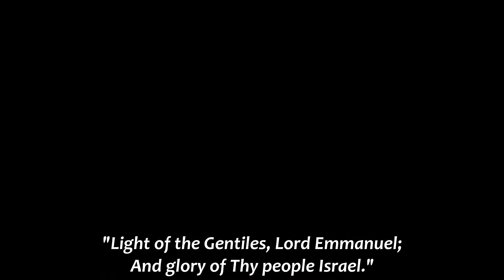Baby Jesus in the Temple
Lyrics by Helen Hughes and music by Andrew Moore.  This song recalls the story of Mary and Joseph taking the baby Jesus to the temple and their encounter with Simeon and Anna (see Luke 2:21-39).